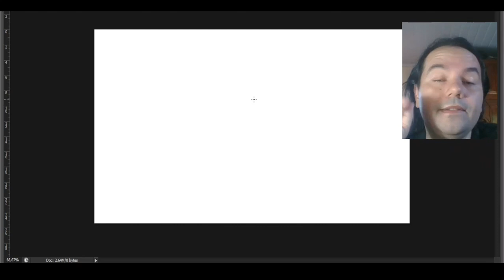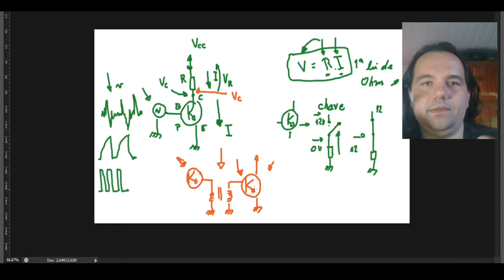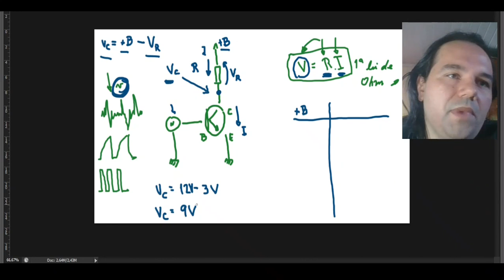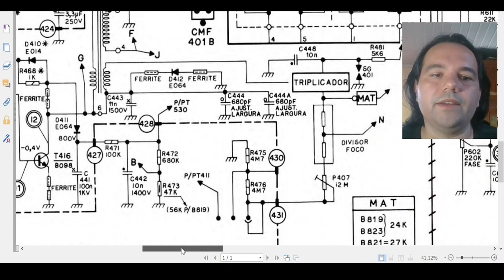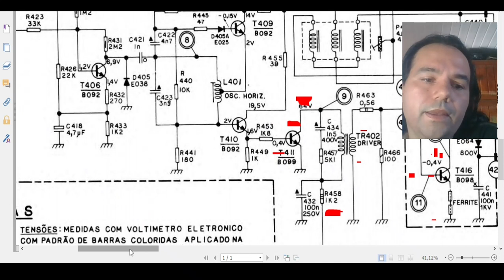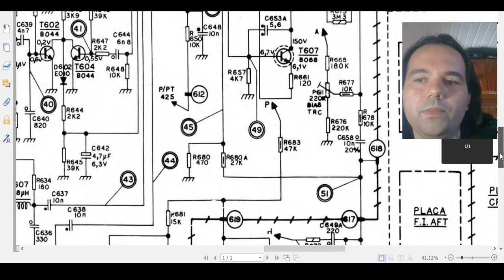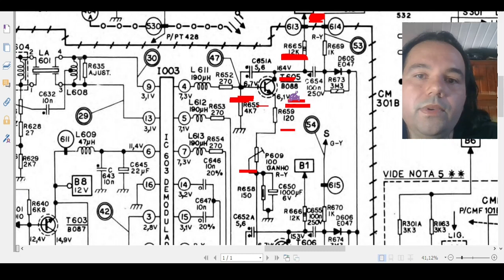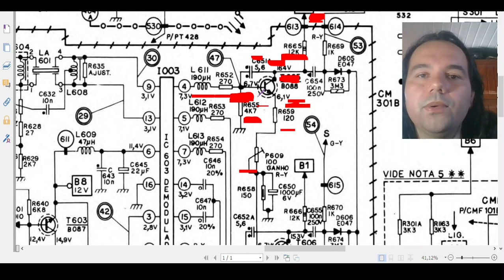COMO SUSPEITAR DE TRANSISTORES DEFEITUOSOS MEDINDO TENSÕES *sugestões*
Comunmente precisamos saber se um transistor do circuito está bom ou se pode ser o causador da falha, vamos discutir um pouco sobre isso.